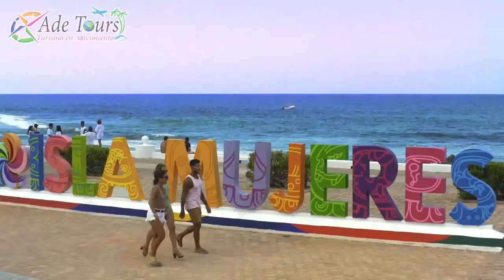XCARET XAILING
AdeTours siempre tiene lo mejor para ti🤩☀️🌊 ¿Estas listo para disfrutar de este increíble lugar?

📞Para mayor información, contáctanos a nuestras lineas de atención, estamos a tu servicio ☎️